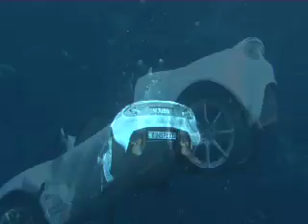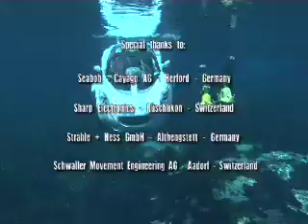2008 Rinspeed sQuba Unterwasserfahrzeug! / Tauchfahrzeug auf Basis der Lotus Elise!